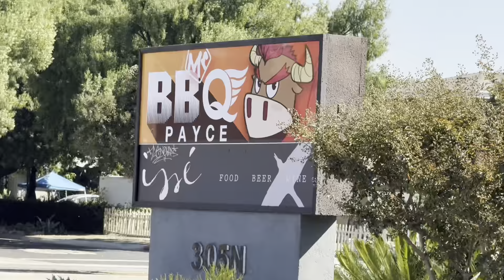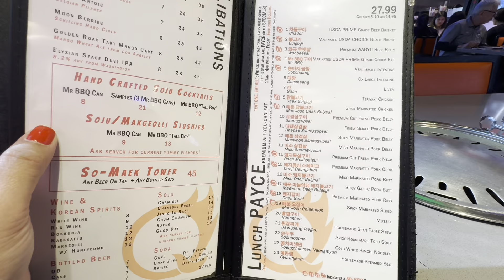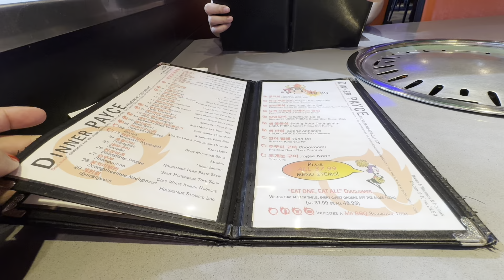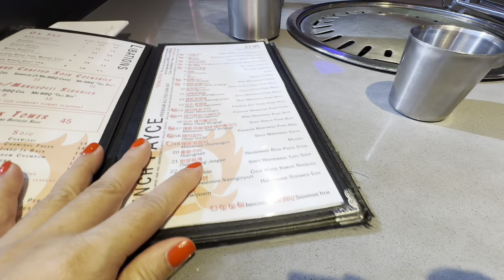Mr BBQ restaurant city Fullerton.Nhà Hàng đẹp.. thức ăn ngon , vừa ăn từ nước chấm đến thịt ướp ..